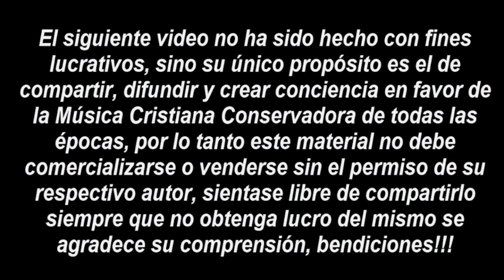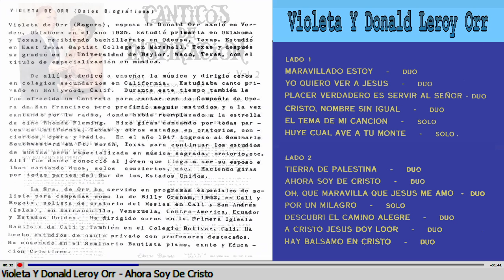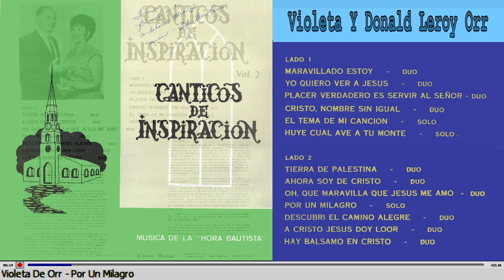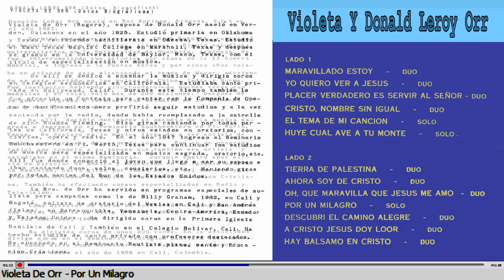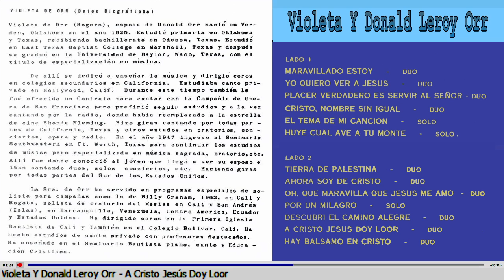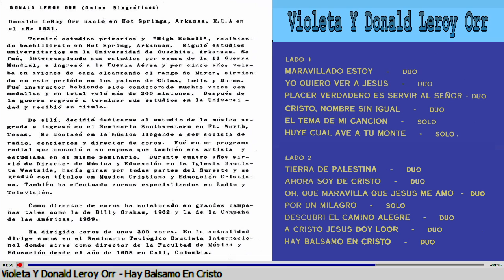Violeta Y Donald Leroy Orr - Cánticos De Inspiración Vol 2 (197?)